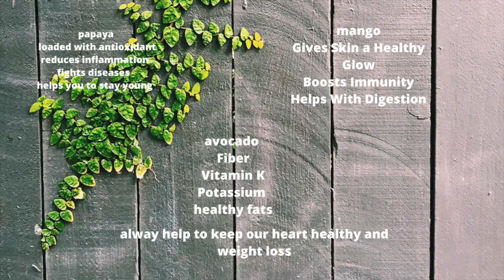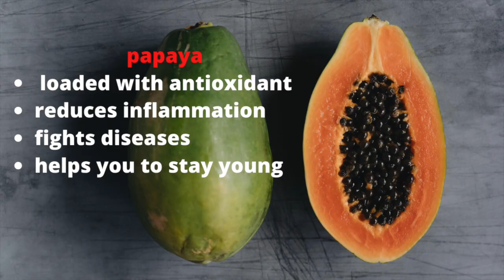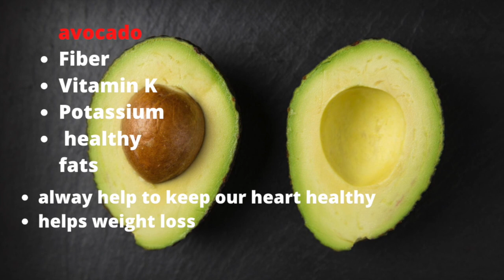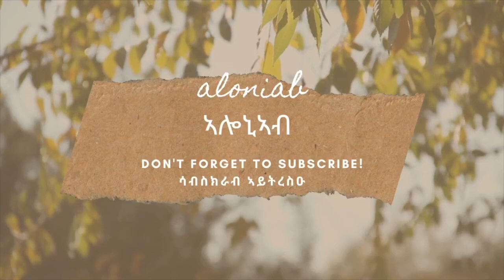ቁርሲ ፣ን ጥዕና ፣ከብደት ንምቅናስ ፣ን ጡዑይ ቆርበት (ኤርትራ)healthy breakfast(ERITREA )ALONIAB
Breakfast is my favorite meal of the day. I love healthy breakfast recipes that you can enjoy at any meal of the day  ፣today I made Eggs and avocado toast with (avocado ፣papaya ፣mango )smoothie which is an amazing healthy breakfast  ... seriously if you haven't tried them  you missing out and need to make this recipe